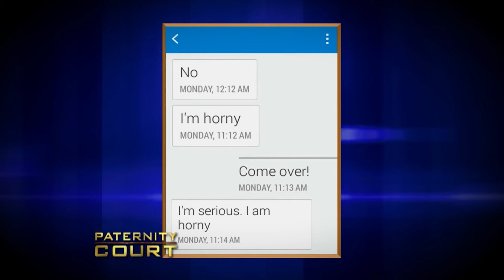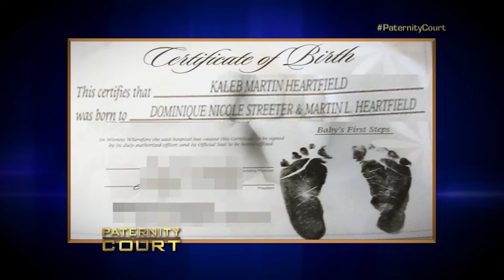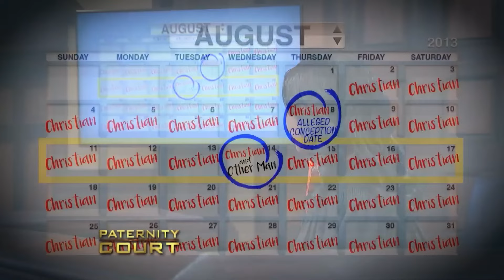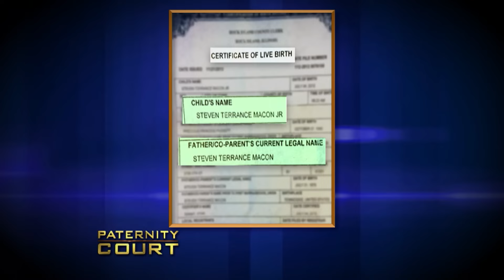DEADBEAT Dads Get What They DESERVE On Paternity Court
DEADBEAT Dads Get What They DESERVE On Paternity Court. In this video, we go over DEADBEAT Dads Get What They DESERVE On Paternity Court.